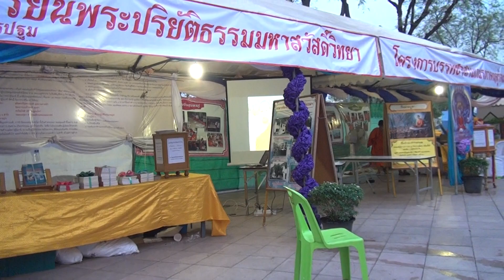วัดมหาสวัสดิ์นาคพุฒาราม 2556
การจัดงานในเทศกาลวันมาฆบูชา ณ ท้องสนามหลวง (กทม) ตามเต้นท์ต่าง ๆ ในปี 2556